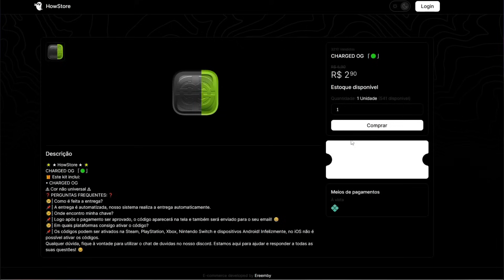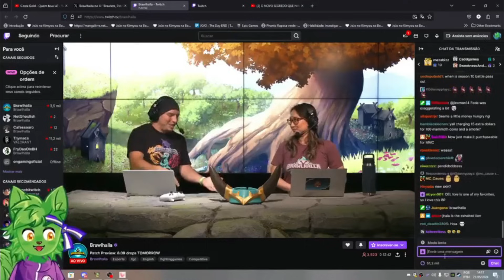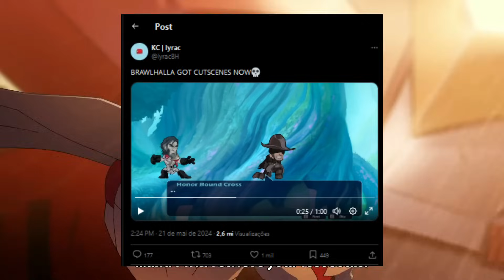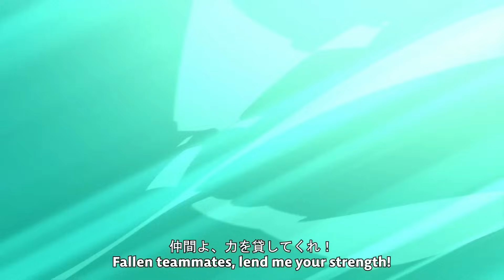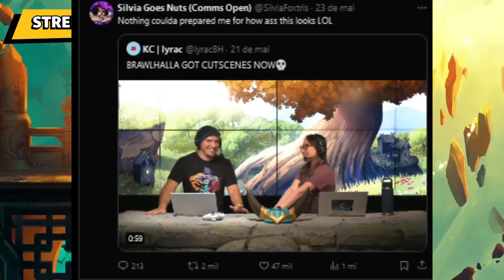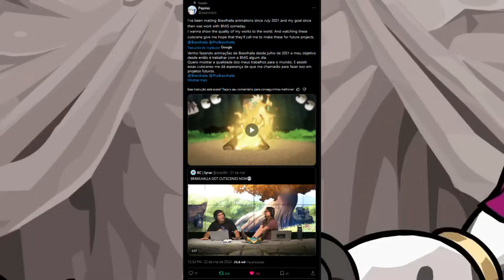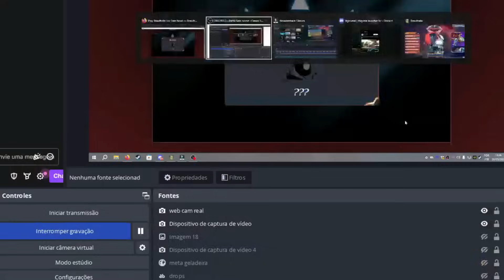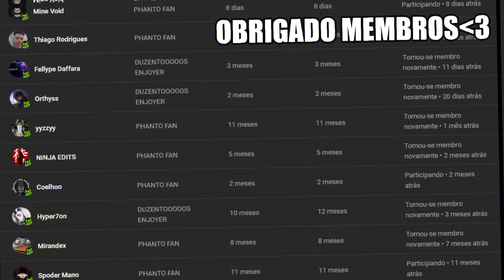O Novo 'Modo Historia Do Brawlhalla' é uma vergonha.... (Humilharam o jogo)